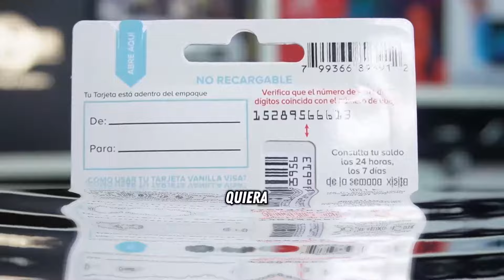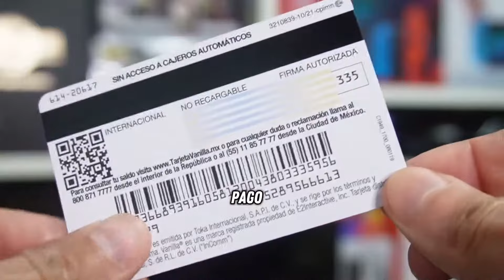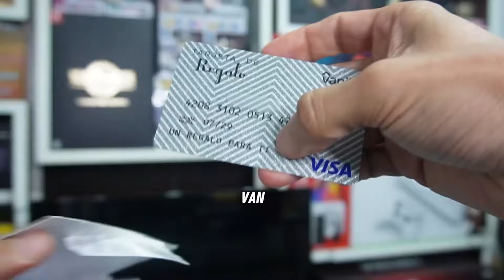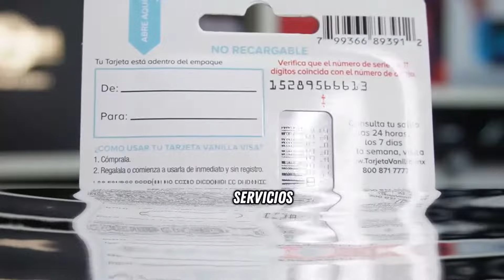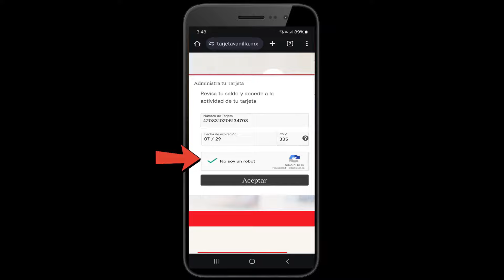✅Cómo ACTIVAR la TARJETA VANILLA VISA ¿Para que sirve? ¿Cómo usarla? | GUÍA 2024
Cómo Activar la Tarjeta Vanilla Visa ¿Para que sirve? ¿Cómo usarla? | Guía 2024. ¿Cómo activo mi Tarjeta Vanilla? Su Tarjeta Vanilla está activa y lista para su uso después de comprarla. Asegúrese de firmar el reverso de su Tarjeta tan pronto como la reciba o la compre.

La tarjeta Vanilla Visa está lista para usarse después de comprarla y firmar el reverso. Para activar una tarjeta de reemplazo, se puede ingresar la información de la tarjeta y el año de cumpleaños como código de activación. Para cargar dinero en una tarjeta prepagada Vanilla Visa, se puede:
Solicitar que un cheque de nómina u otros pagos regulares se depositen directamente en la tarjeta.
Transferir dinero de una cuenta de cheques u otra tarjeta prepagada. Comprar un "paquete de recarga" para agregar una cierta cantidad a la tarjeta.